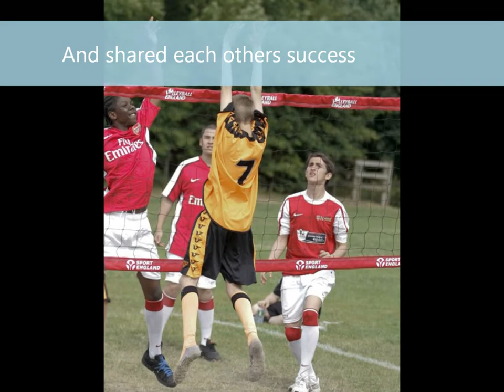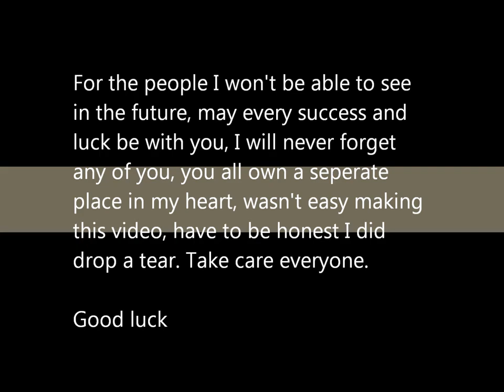Iams.wmv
Loved ones